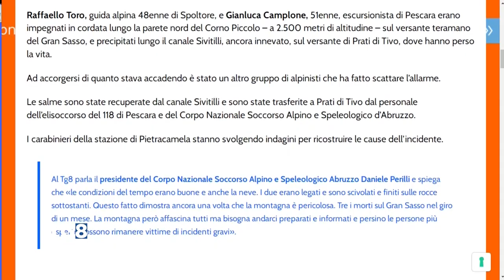Gran Sasso - Due escursionisti perdono la vita